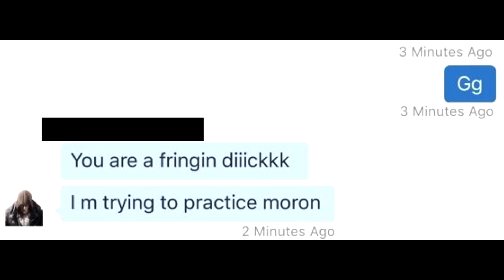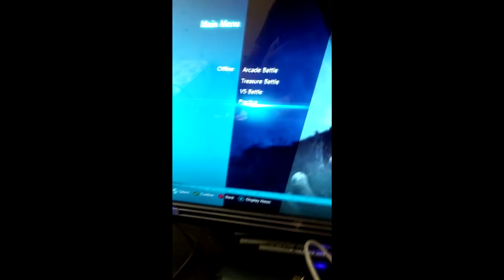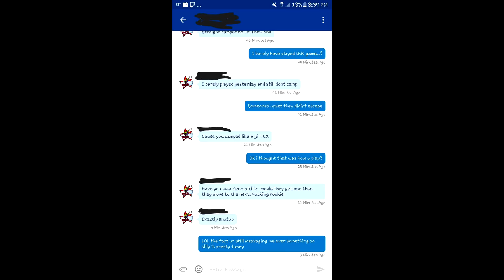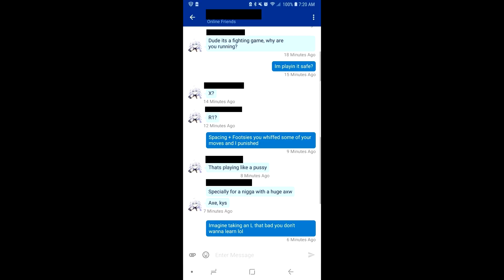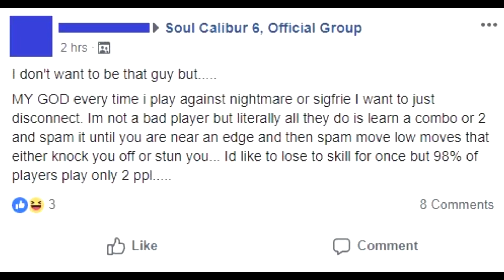Scrub Quotes Episode 2 - How To Practice Combos!!!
We expose scrubs and also teach them things.

Song: Megaman X4 - Jet Stingray Stage